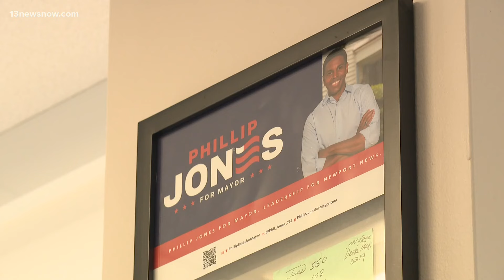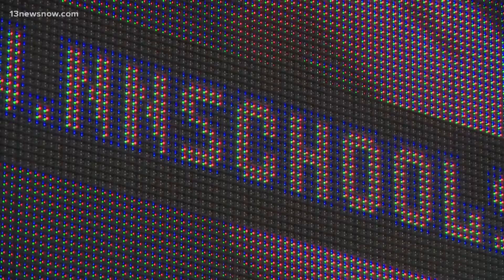Elected leaders reflect on Richneck Elementary School shooting, one year later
Saturday marks one year since a 6-year-old shot his teacher in her classroom at Richneck Elementary School. The shooting was intentional, according to police and court documents. When the news broke, reactions came flooding in from across the city and the entire country. Security and leadership changes were quickly in the works within Newport News Public Schools. Sarah Hammond joins us live to break it all down one year later.